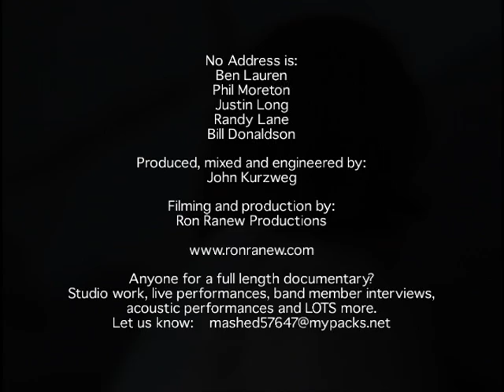No Address - "Hollywood"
"Hollywood" is a rare track that was recorded for release, but after sifting through some 30 demo songs, this track didn't make the final album cut. Just like the rest of this documentary, the footage is quite raw and it shows the real deal. I like it that way especially during pre-production. The mix is slightly out of wack and you may hear a click track from time to time, but that's just the nature of studio work preparing to bring you a finished product. In fact, this is the time for the band and producer to work out final versions of the songs and decide what gets cut and what stays.

No Address has plenty enough footage to put together quite a nice documentary of this unique time period. We would like to find out from the fans just how much interest there is in a No Address documentary. We've filmed everything from studio sessions to live concert events, acoustic performances and band interviews. Please leave your comments on YouTube or use the email at the end of the video.

All music copyright No Address. Film production is copyright Ron Ranew Productions.